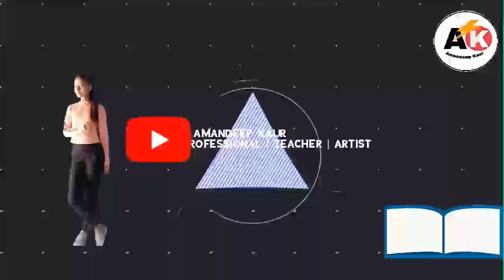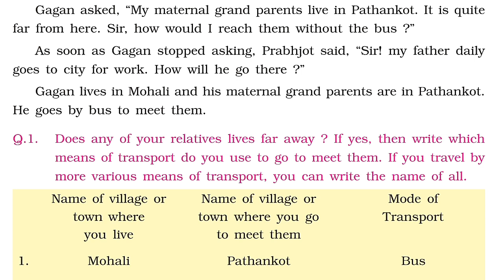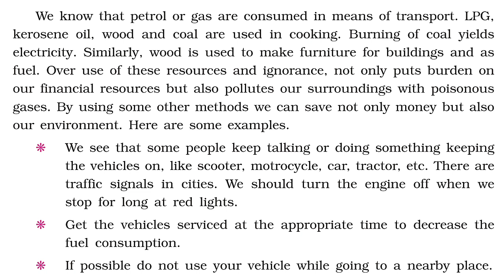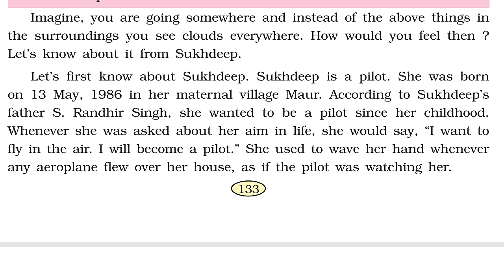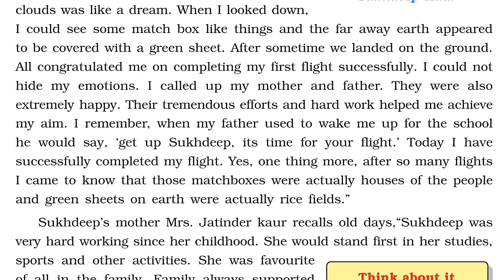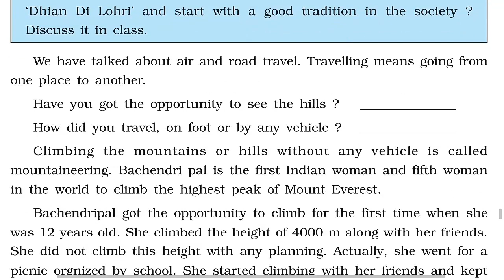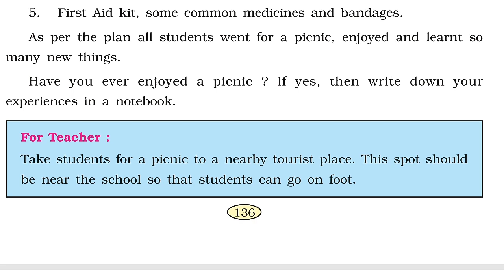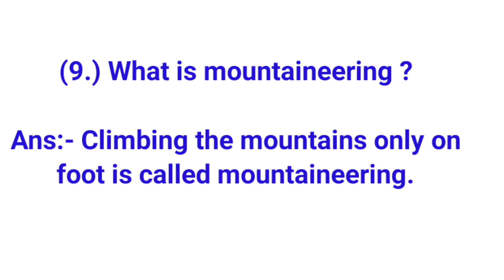Class - 5 ( EVS ) L - 20 ( Earth to sky ) Solutions | By Amandeep Kaur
In this video you will learn about the different means of transport , land transport, air transport and water transport. Moreover you will learn about Sukhdeep Kaur pilot and Bachendripal,  a mountaineering.

Amandeep Kaur is the modern online education platform that aspires to provide school education and more education related videos

amandeepkaur # Earthtosky # class-5evsL-20reading# class - 5evsL-20solutions #